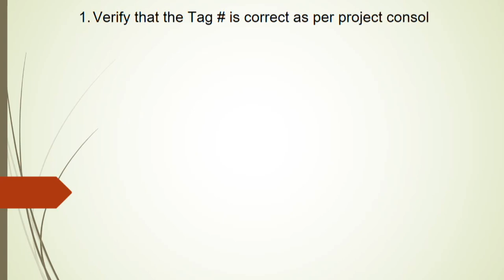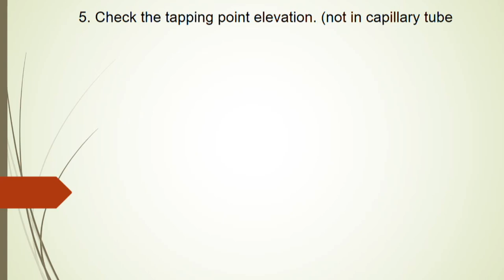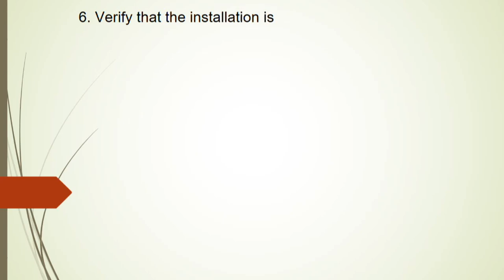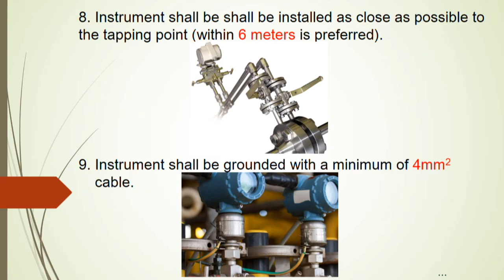How to Inspect Pressure Transmitter Installation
This video will show you step by step procedures to inspect installation of a pressure transmitter.